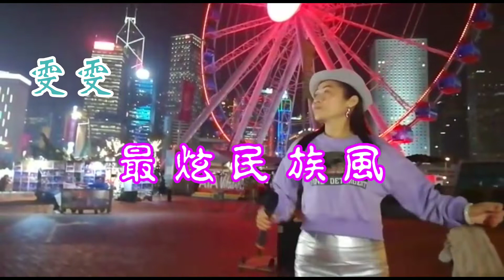最炫民族風~雯雯 20191229 中環摩天輪廣場